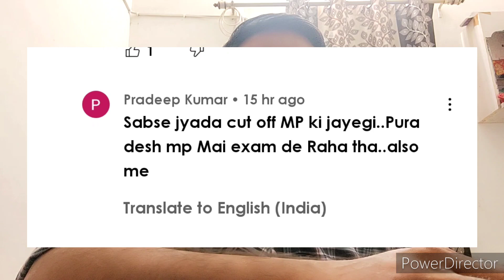IBPS RRB PO Expected Cut off 2022 || MP State || Safe Attempts?